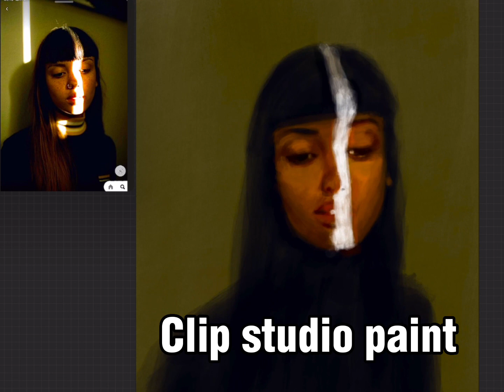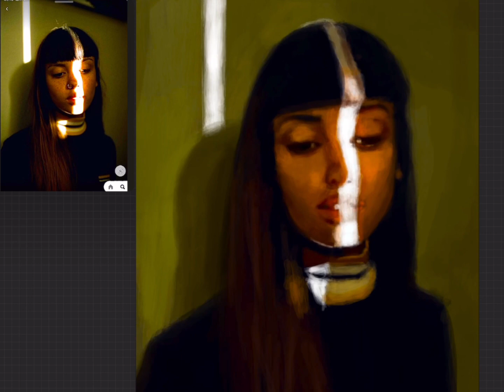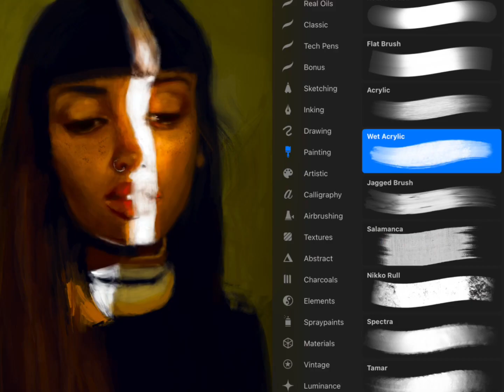ازاي ابدأ في الرسم الديجيتال ؟؟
الرسمة اللي في الفيديو رسمتها علي برنامج procreate
و أستخدمت فرشة واحدة بس هي wet acrylic من painting brushpack